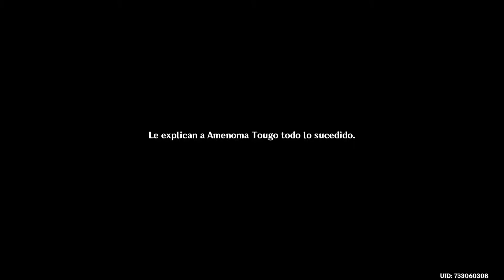Ghensin Impact | Un camino sin amigos (Parte final) - Misión Legendaria de Kazuha (ver 2.8)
Final de la misión legendaria de Kazuha. Misterio desvelado, la espada está poseida, buscando volver a Inazuma para poseer a quien hizo frente a la Shogun Raiden y vencerla, poseer a Kazuha.